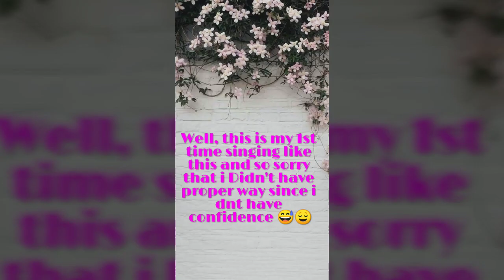Hawayein song | Gebi Riba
This is the 1st time that i've sang a song but i couldn't post a proper video since i don't have confidence 😌 which i am ashamed of 😌

please listen whole song and give me some feedback to work on 🤗🤗

original
singer - Arijit Singh
movie  - Jab Harry Met Sejal